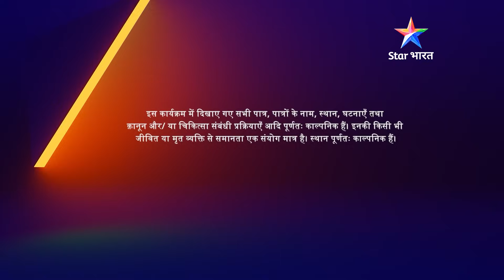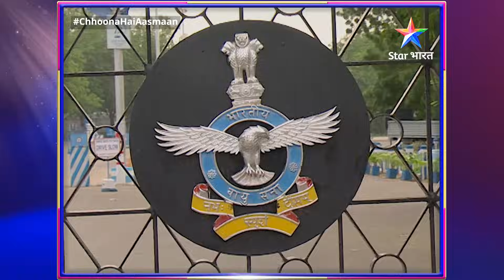FULL EPISODE-9 | Abhimanyu ne diya Sameera ka saath | Chhoona Hai Aasmaan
►*About*
Yeh kahaani hai Sameera aur Abhimanyu ki, unke pyaar aur deshbhakti ki. Chhote shahar ki Sameera airforce join karna chaahti hai aur apne pita ka naam roshan karna chaahti hai. Doosri taraf hai Airforce officer Abhimanyu, jo desh ke liye kurbaan hone ko bhi taiyaar hai. Donon mein hi deshbhakti ka jazba hai aur ek-doosre ke liye pyaar bhi, lekin agar kabhi inhein kisi ek ko chunana pada toh? Jaanne ke liye dekhiye 'Chhoona Hai Aasmaan'.